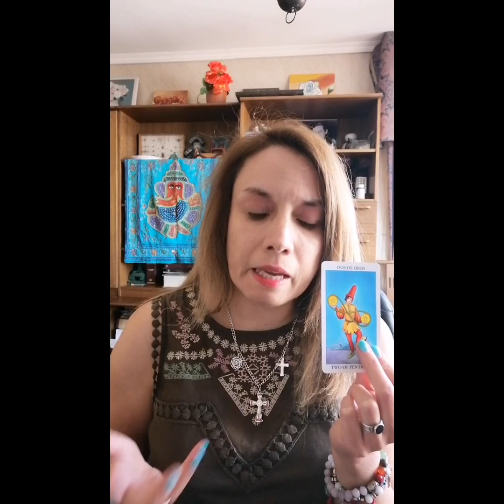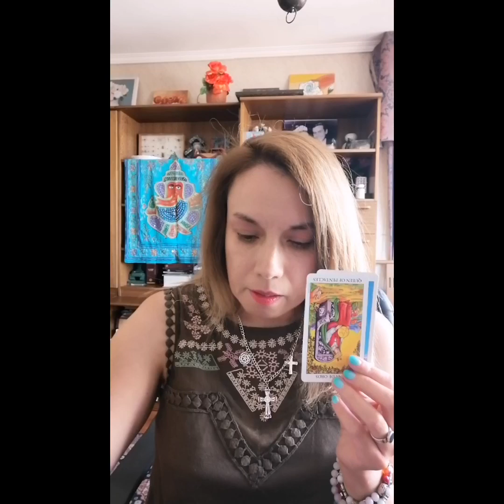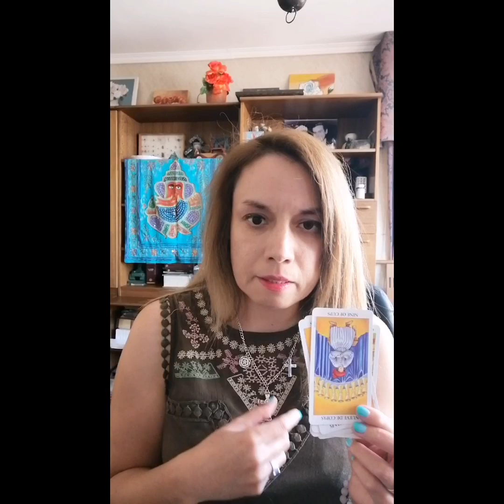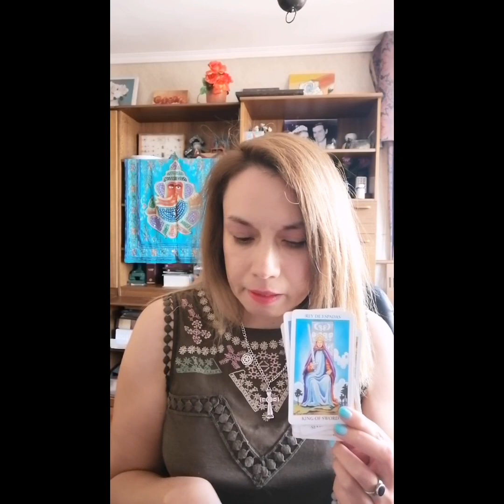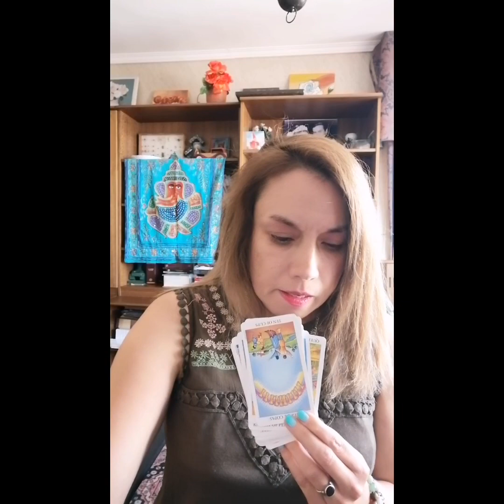de abril Chile #2022😱